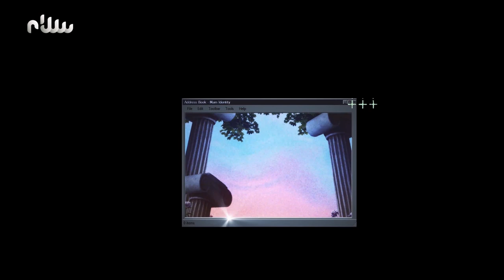منوعات اللمة - الحلقة الرابعة والعشرون